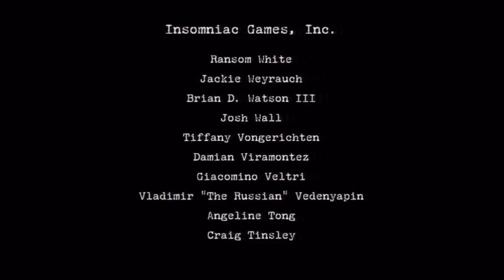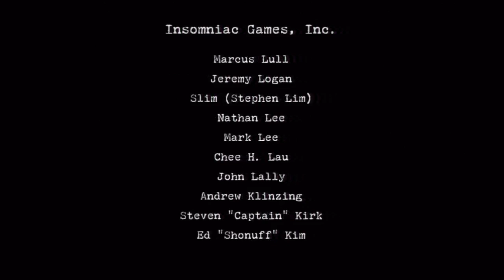Let's Play Resistance: Fall of Man - Part 13 Finale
This is indeed, the final part of Resistance: Fall of Man. Now luckily, Resistance goes on for 2 more games in the main console releases, and we can play those eventually. But I'm sad to say, Fall of Man ends here. This was one hell of a journey, we talked about some crazy stuff, but its time to move on. Shesh, you're crying? Get over it, loser.